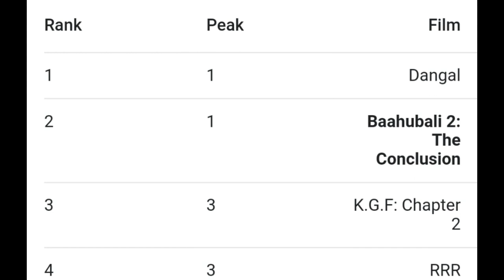Boycott Laal Singh Chaddha》सही या गलत ?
laal singh chaddha movie

Movie and webseries Review
& Latest information